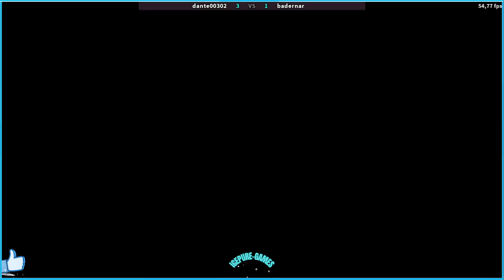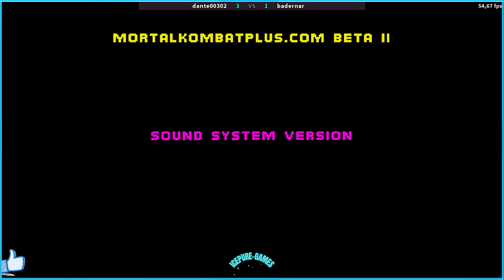UMK3 PLUS dante00302 VS badernar